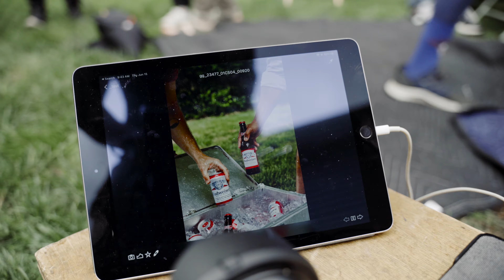BTS with Budweiser and Giant Giants! (Sony a7rii Cinematic)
Hey guys, back in June got the opportunity to capture some BTS content for  Giant Giants while they were shooting some awesome stuff for Budwisier, super happy with how this turned out! Would love to answer any questions that you might have down in the description.

Also, be on the lookout for some new content soon!

This was color-graded using my new LUT pack looking for some beta testers if you wanna give them a whirl get in contact with me via my